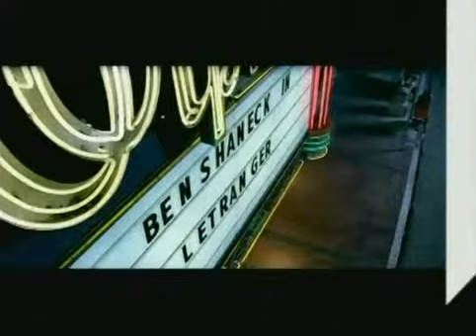Beck Nausea Keltix Xvid